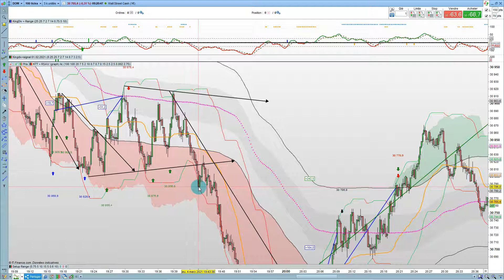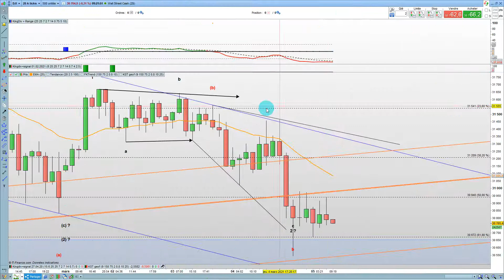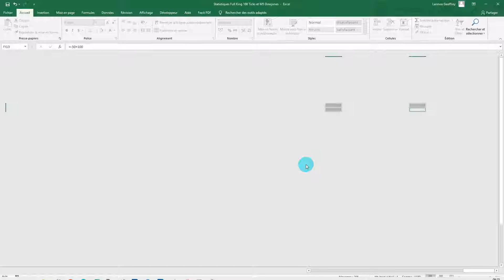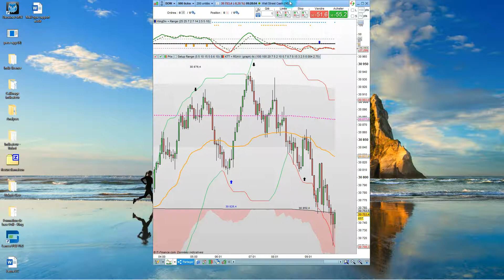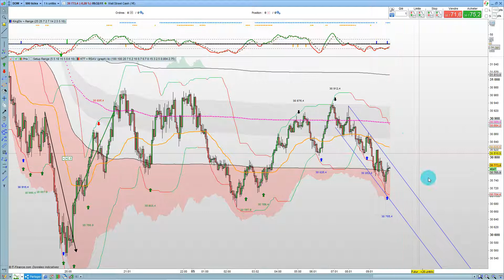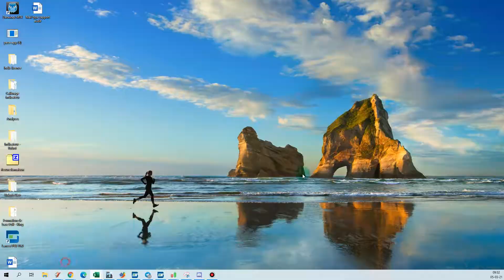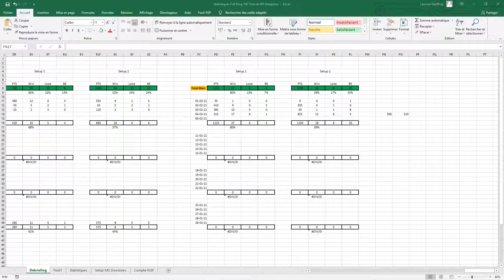Débriefing Full king Dowjones 04 03 2021 (+2100 pts)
Bonjour,

S'il vous plait, n'hésitez pas à liker la vidéo pour aider à son référencement, à laisser un commentaire constructif qu'il soit positif ou négatif et à partager un maximum.

Belle journée à vous tous.

Le canal pour la formation GRATUITE sur les bases du trading